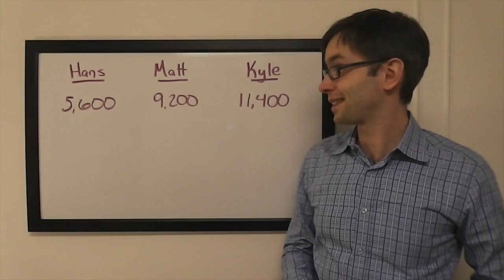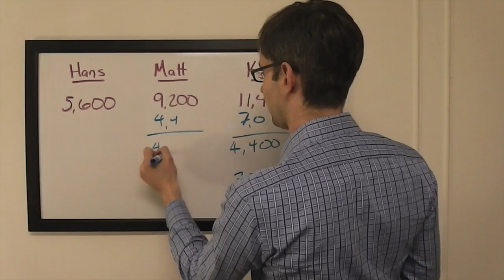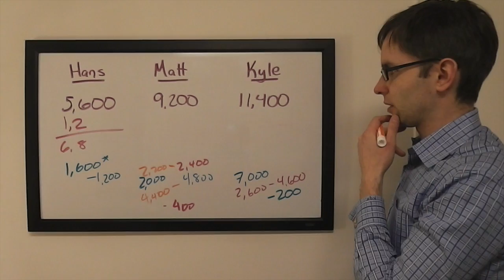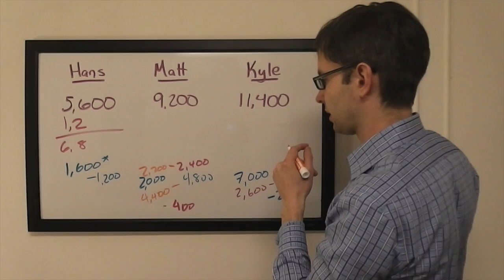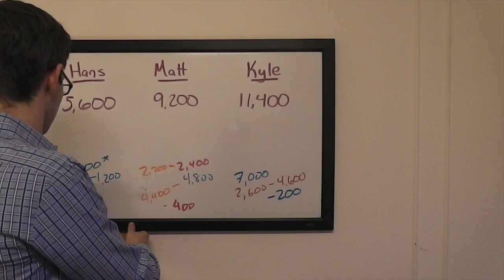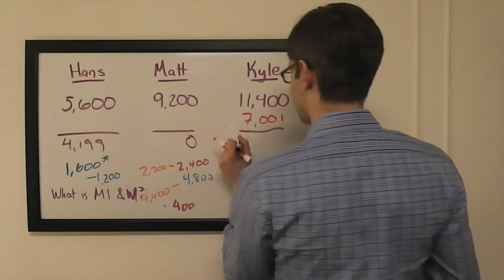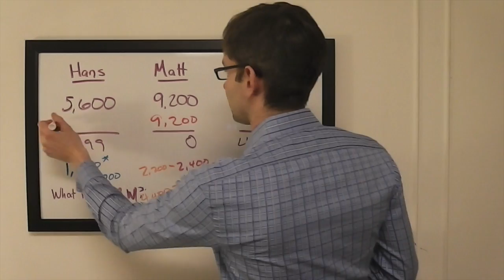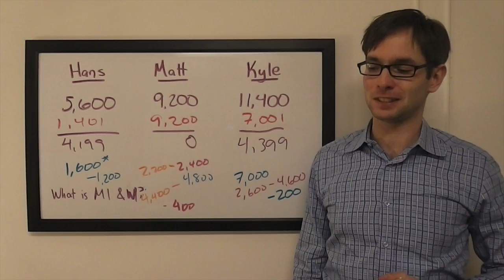The Final Wager – Tuesday, January 19, 2016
2003 Jeopardy! College Champion Keith Williams breaks down the wagering for the match Hans Kamm vs. Matt Egbert vs. Kyle Webb, which first aired January 19, 2016.